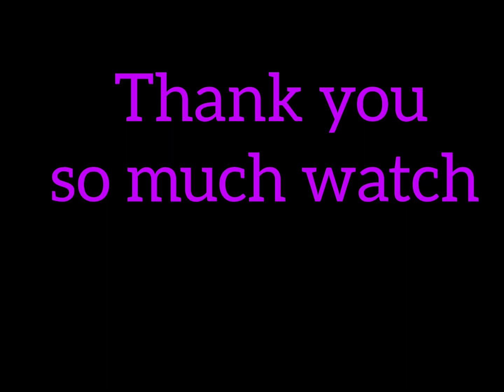Pingu - Dance for Bouncer Trials Fusion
By Purple Cat Circle